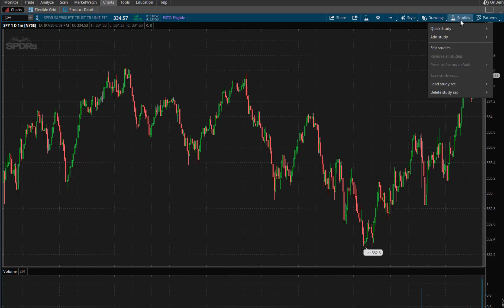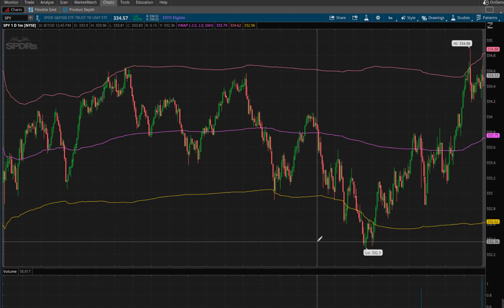How to add VWAP to your Think Or Swim Platform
How to add VWAP to your Think Or Swim Platform by HaiKhuu Trading

Are you ready to transform your trading game? HaiKhuu Trading is here to make that happen. We're committed to building an engaging community where traders, regardless of experience, can come together to learn, share and succeed in the dynamic world of the stock market. Our seasoned professionals are devoted to empowering you with the knowledge and tools to navigate the market effectively, build a robust income stream, and achieve financial freedom.

Why is HaiKhuu Trading's Discord Channel a Game-Changer?

- Unlimited 24/7 Access: The market doesn't sleep, and neither do we.

- Daily Voice Conference Calls: Gain unique insights and strategies from our professionals in real-time.

- Personalized Watchlist Reviews: Have your watchlist scrutinized by our veteran traders for strategic insights tailored to your interests.

- Proprietary AI Trading Algorithm: Gain access to our proprietary trading algorithms and alerts.

- Anytime, Anywhere Live Screen Sharing: Keep up with the fast-paced market from any device with our daily live screen sharing sessions.

- Comprehensive Education Section: Never stop learning with our constantly updated "Education" section, designed to keep you informed and ahead.

Join our Free Discord today and be part of a community where success is a shared journey

HaiKhuu Trading: Your Pathway to Prosperity. Let's shape your financial future, together.